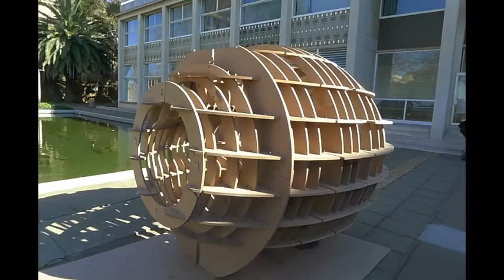DCJ 2011 beta version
Digital Construction Workshop Johannesburg